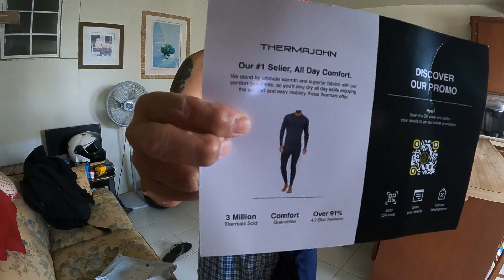Unboxing for men thermal bottom in ultra t shirt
my order from?